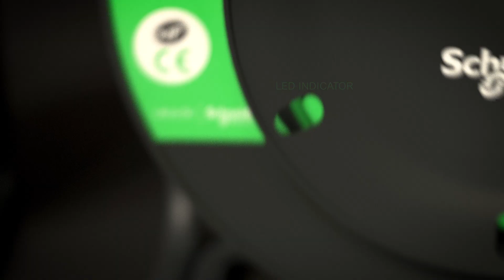Thorsman skjøtetromler fra Schneider Electric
Sørg for sikker strømtilkobling til dine verktøy! Med Thorsman skjøtetromlene fra Schneider Electric  får du høykvalitets kabeltromler med bedre sikkerhet, ergonomi og komfort, for proff- og privatmarkedet.

Praktiske egenskaper som ergonomiske bære- og viklingshåndtak, en stikkontaktholder som forebygger kabelavvikling, LED-indikatorer som lett viser når det er strømtilkobling samt robuste høykvalitetshjul sørger for brukervennlighet og komfort under bruk og transport.

Både utførelsen og kvaliteten på materialene gjør dem ideelle for anstrengende prosjekter. Bygget i samsvar med EN61242-standarden, har Schneider Electric-skjøtetromlene enten IP20 eller IP44-vanntetthetsgrad avhengig av modell. Advanced utgaven og Professional utgaven er i tillegg sertifisert med IK08.

De er tilgjengelig i den karakteristiske Schneider Electric-grønnfargen for bedre synlighet i arbeidsmiljøer.

Compact 4 stikkontakter uten lokk. 1502633
Compact 4 stikkontakter med lokk. IP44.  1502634
Classic: 1502635
Extended: 1502636
Advanced: 1502638
Professional 25 m: 1502637
Professional 40 m: 1502639